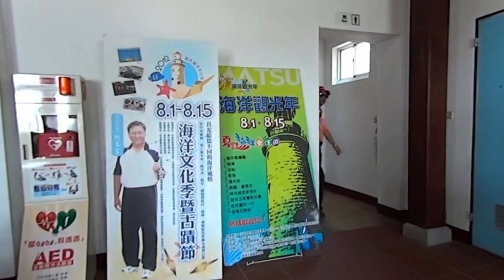馬祖東莒離開大坪村來到猛澳港碼頭 Meng'ao Harbor, Dongju Matsu (Taiwan)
「軍令如山,軍紀似鐵」相信是許多人來到莒光的第一印象,東莒的海上門戶—猛澳港,以城牆般的建築環繞港灣,凸顯出昔日軍事要地的肅殺氣息.